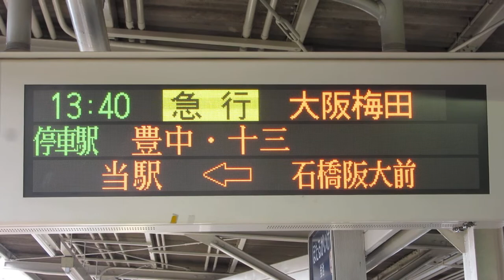阪急 蛍池駅 ホームLED電光掲示板(発車標) 在線表示 大阪梅田方面